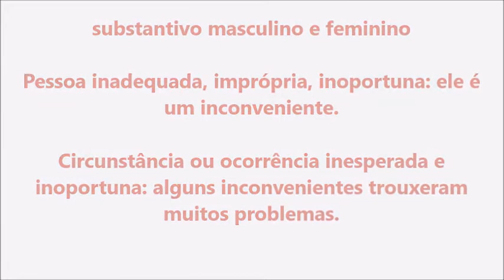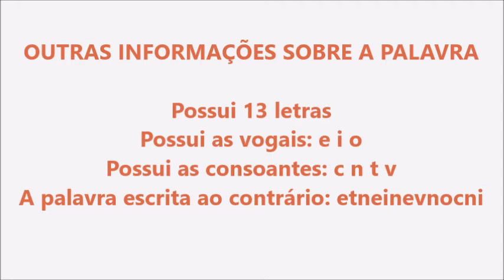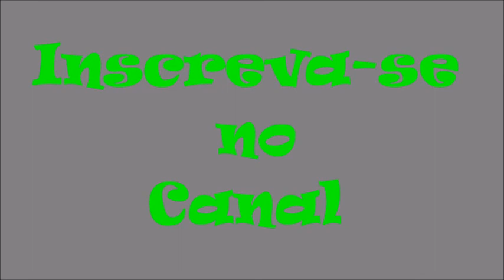Significado da palavra Inconveniente